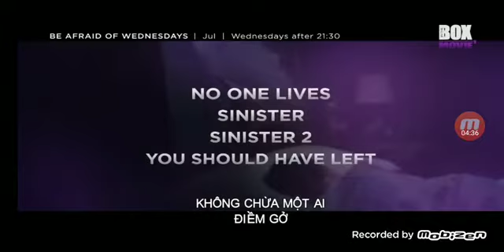Box Movie 1 Continuity Vietnam July 10th 2022